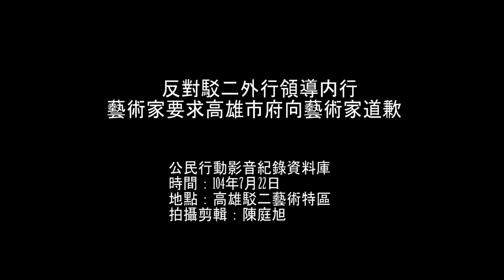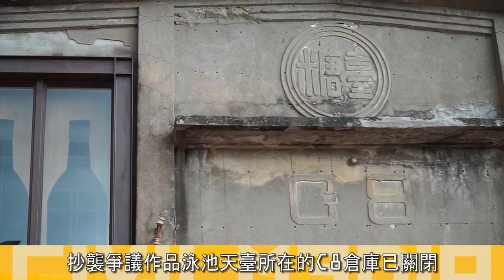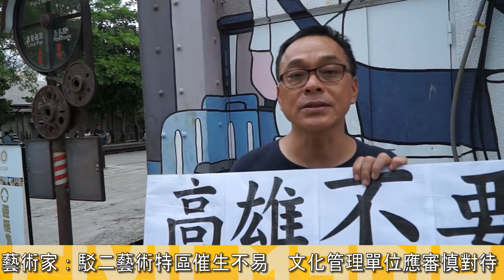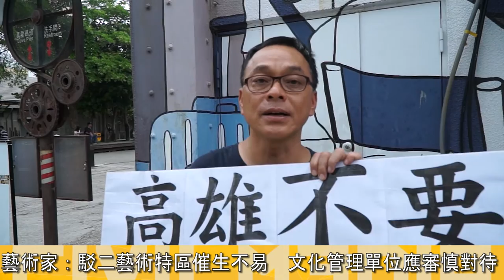2015.07.22反對外行領導內行 藝術家要求高市府為駁二爭議道歉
昨(22日)，數名藝術家前往高雄駁二藝術特區舉牌抗議，要求高雄市府為近日的抄襲爭議公開道歉，並公開爭議作品的徵選、決策等程序，表達反對外行管理者領導內行(藝術家)的現象。駁二藝術特區首任藝術總監陳建明指出，駁二特區的核心價值就是創新，如今卻發生抄襲阿根廷藝術家的醜聞，對於努力開創許多藝文空間的人、因為藝文空間而產生城市榮譽感的高雄人都是一種恥辱。